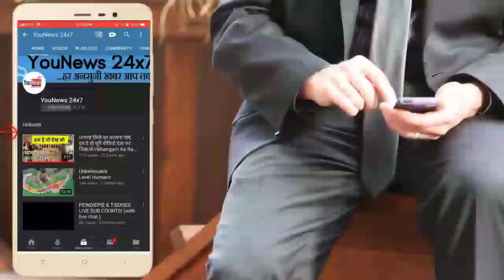ससुराल नहीं जाने के लिए पत्नी ने उठाया ऐसा कदम, जिसे देख पति के पैरो तले जमीन खिसक गयी